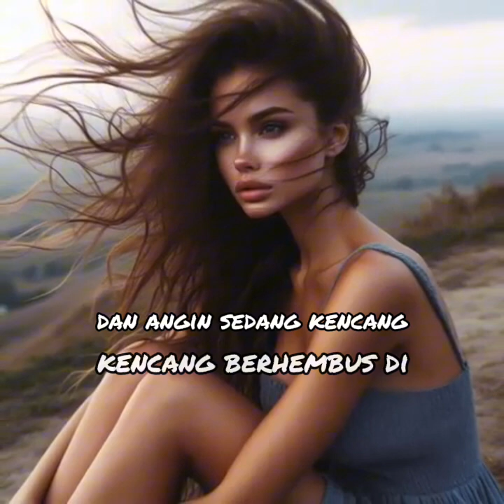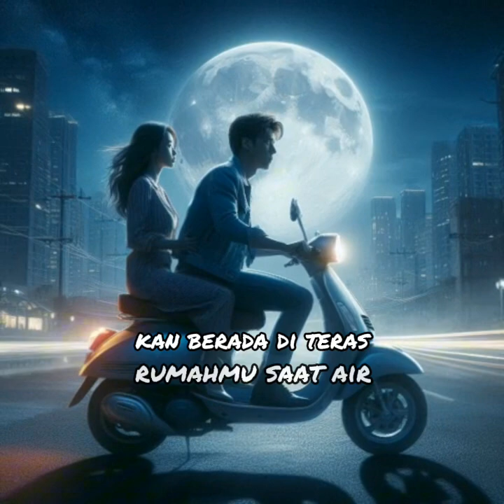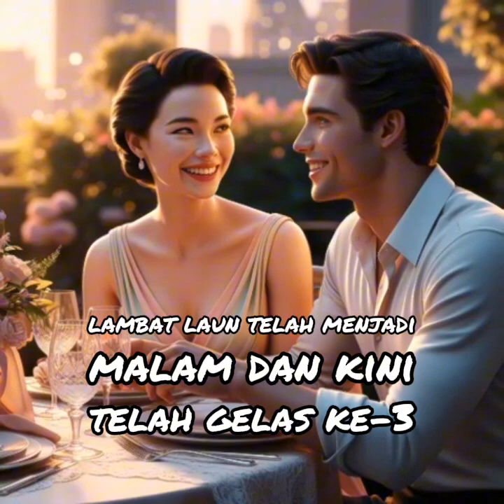lirik lagu the Adams konservatif